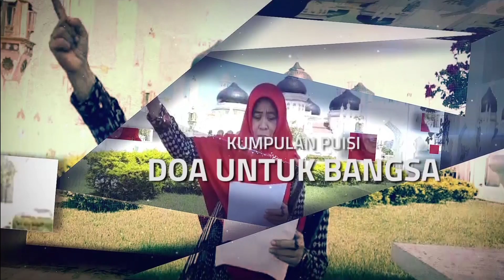Cerita Negeriku Karya Ronita Yosie Puspita Sari ( Puisi Doa Untuk Bangsa )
Cerita Negeriku
Karya Ronita Yosie Puspita Sari

Pelalawan - Riau